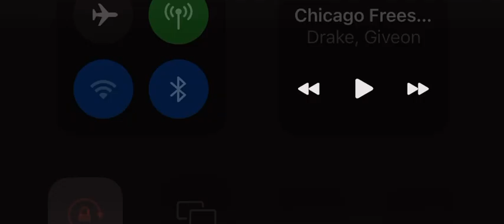Payton Pritchard - Out the way (Yeat) (NBA Edit)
Payton Pritchard is a dawg🙅🏻‍♂️
idk why it put it in 480p so deal w it💀